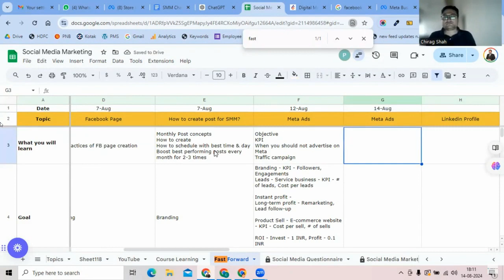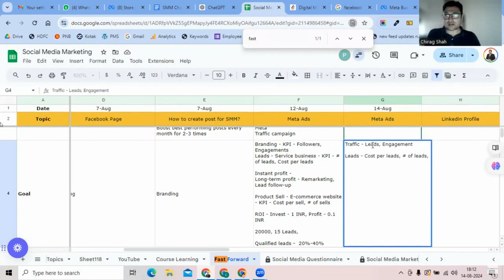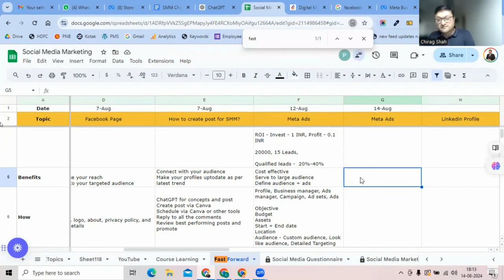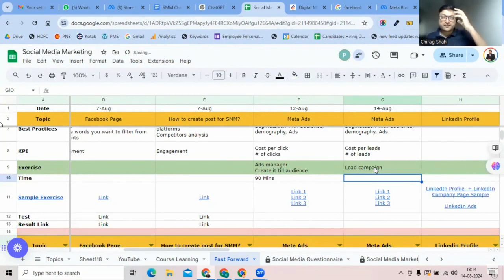Facebook Marketing & Meta Ads Masterclass: Lead Generation Tips for Digital Marketers in Ahmedabad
For FREE Demo & Counselling

The session focuses on Facebook marketing and Meta ads, emphasizing lead-generation strategies for digital marketers. Participants learn about traffic campaigns, the importance of leads, and how to effectively target audiences for better results. The session concludes with an exercise to create a lead campaign, reinforcing key metrics to track.

Highlights:
00:14 - The goal of a traffic campaign is to generate leads effectively. Understanding the benefits of leads and the importance of targeting in these campaigns is crucial.

01:41 - Leads provide contact details which are essential for promoting products or services. This allows direct engagement with potential customers to enhance sales opportunities.

02:30 - Cost-effectiveness is a significant advantage of lead campaigns. By focusing on leads, marketers can optimize their budgets while achieving high engagement rates.

02:44 - Utilizing audience segmentation in lead campaigns maximizes the effectiveness of ads. Proper targeting ensures that advertisements reach the most relevant potential customers.